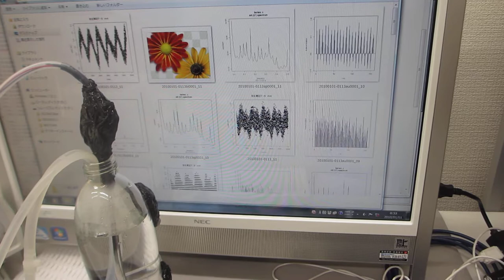超音波の非線形現象をダイナミックに制御する技術（ファインバブルと超音波の相互作用のコントロール）